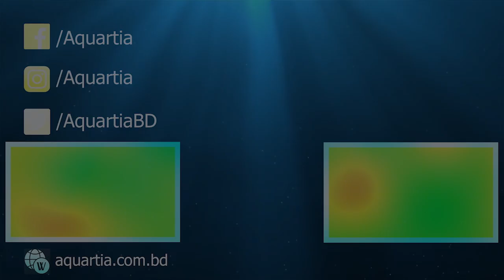EP08 - My recommendations for a Budget Beginner Tank (with cost) | Basics of Fishkeeping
In the last episode of the series, I will share with you my recommendations for a budget setup for a Beginner Aquarist.